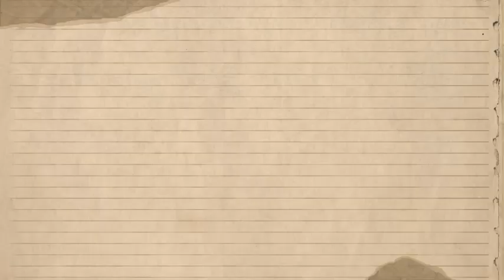UNEDITED Phone Call Of Diddy With Leonardo diCaprio While In Prison LEAKED| He's His P!MP & Handler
Today, we’ve got some sensational news that has the internet buzzing: an unedited phone call between Diddy and Leonardo DiCaprio has allegedly leaked while Diddy is in prison. This unexpected twist has fans and followers talking, so let’s dive deep into what was said and what it all means for both stars!"

"To set the stage, let’s quickly recap the situation surrounding Diddy. He’s been facing serious legal troubles lately, which resulted in his imprisonment. The specifics of his case have been widely discussed, but this phone call adds a new layer to the ongoing narrative. With Diddy behind bars, fans have been wondering how he’s coping and who he’s been communicating with."
"Now, onto the juicy part! The leaked phone call allegedly features Diddy and Leonardo DiCaprio discussing various topics, including Diddy’s current situation and their past experiences together. Sources say the conversation reveals a candid side of Diddy, where he opens up about his thoughts on fame, friendship, and the challenges he’s facing. The fact that Leonardo is involved adds a star-studded twist to the whole scenario."
"In the call, Diddy reportedly expresses feelings of isolation and frustration, sharing how being in prison has changed his perspective on life. He talks about the pressures of fame and how it can sometimes lead to dangerous situations. Leonardo, known for his level-headed demeanor, offers support and encouragement, reminding Diddy of the importance of resilience. This exchange showcases a more vulnerable side of both men, which fans rarely get to see."
"Of course, social media has exploded with reactions to this leaked call! Some fans are excited to hear Diddy’s candid thoughts, while others are skeptical about the authenticity of the leak. Celebrities have also chimed in, with some expressing concern for Diddy and others discussing the implications of such a high-profile call being made public. It raises important questions about privacy and the ethics of leaking personal conversations."
"This leak could have serious implications for both Diddy and Leonardo. For Diddy, it might affect his ongoing legal battles and public image, while for Leonardo, it brings him into the spotlight in a way that he may not have anticipated. The conversation around this leak also touches on broader themes such as the media's role in celebrity culture and the ethics of privacy in the digital age."